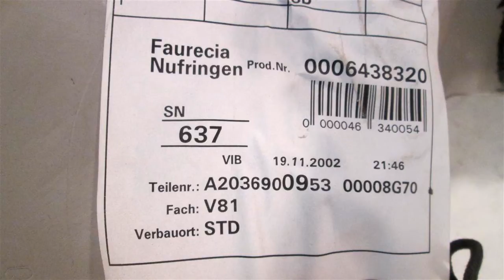2003 Mercedes C230 door trim panel / liner LH REAR QTR LIGHT GREY 203TYPE - mbiparts.com Use... OEM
2003 Mercedes C230 door trim panel / liner LH REAR QTR  LIGHT GREY 203TYPE - mbiparts.com OEM
You can buy the product featured in this video by clicking: